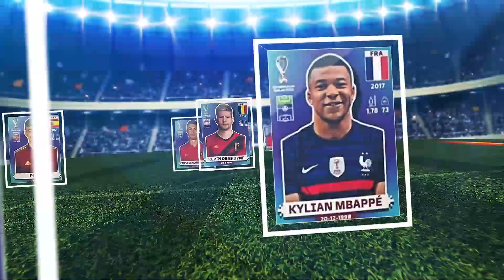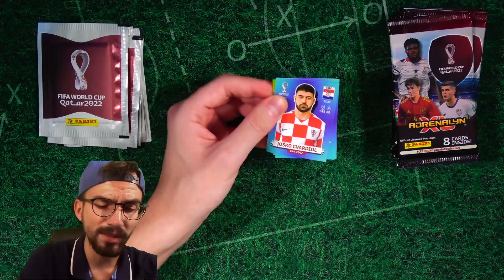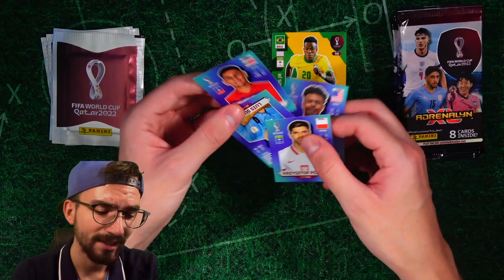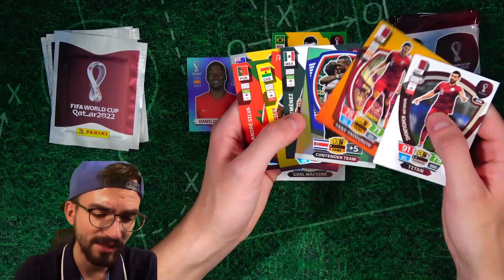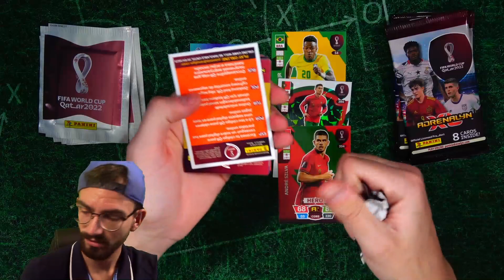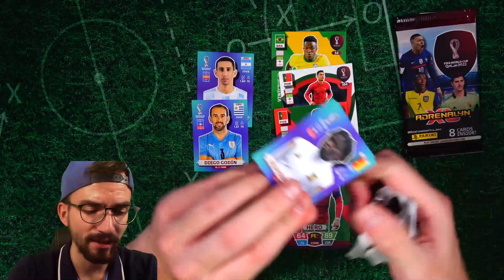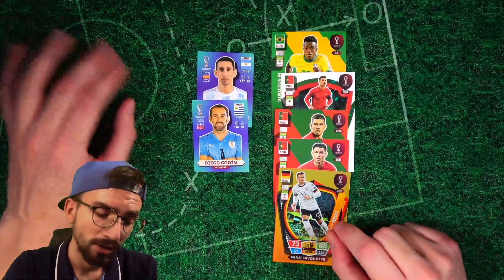UNBOXING BATTLE STICKER vs KARTEN !! 😱🔥 Panini FIFA WORLD CUP QATAR 2022 Edition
► Sticker vs Karten Unboxing Battle Panini FIFA World Cup WM 2022 Qatar Sticker Pack Unboxing Opening PacksUnited ✘Jetzt die neuen WM 2022 Sticker bestellen* ✘WM 2022 Sticker Playlist ✘Eigener Box Break Shop ✘Schutzfolien, Toploader & das ideale Equipment für deine Karten gibts hier mit "PU5" 5% sparen ✘Instagram: PacksUnited96

euer PacksUnited